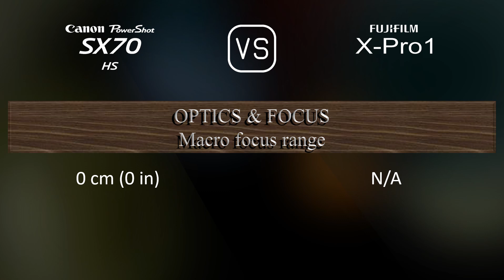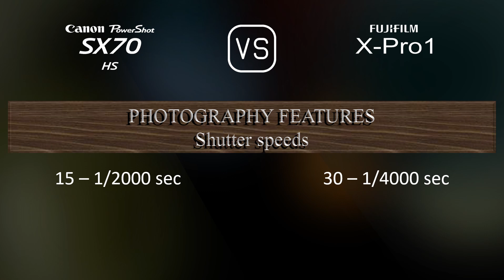Canon PowerShot SX70 HS vs. Fujifilm X-Pro1: A Comparison of Specifications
This video overviews the Canon PowerShot SX70 HS and the Fujifilm X-Pro1 in a parallel comparison of specifications.

00:25 LAUNCH
00:33 BODY
00:40 SENSOR
01:01 IMAGE
01:16 OPTICS & FOCUS
01:58 SCREEN
02:16 VIEWFINDER
02:30 PHOTOGRAPHY FEATURES
03:24 VIDEOGRAPHY FEATURES
03:38 STORAGE
03:42 CONNECTIVITY
04:07 PHYSICAL
04:24 MISC